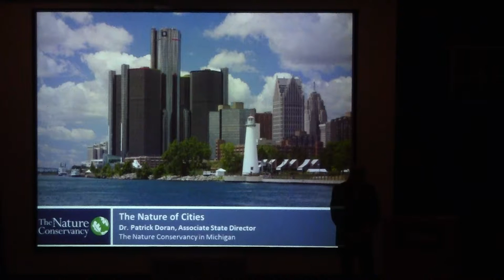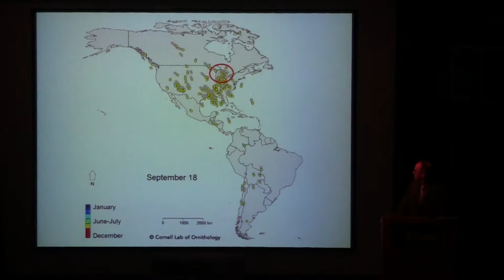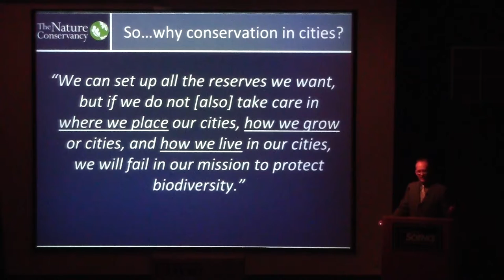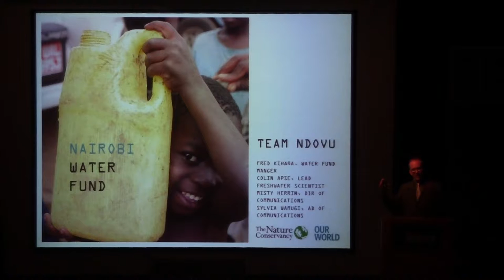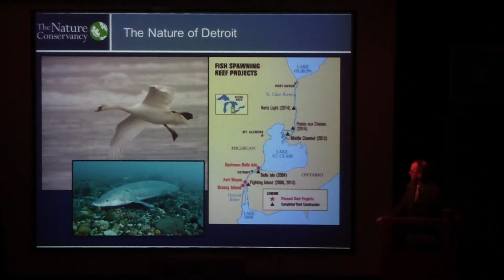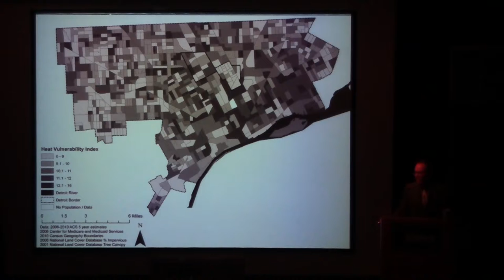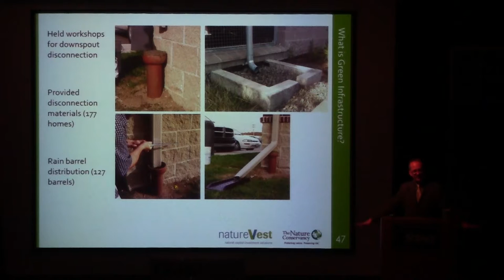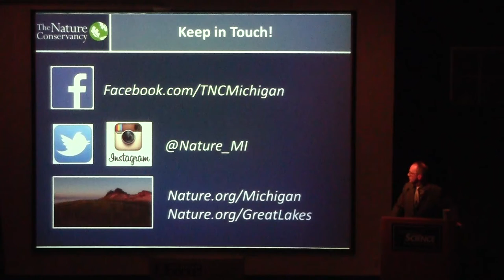The Nature of Cities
March 3, 2016 - A lecture by Dr. Patrick Doran, Associate State Director of The Nature Conservancy. By 2050, it is estimated that 70% of the world's population will live in cities. How can nature help build resilient urban communities around the world and right here in Detroit?